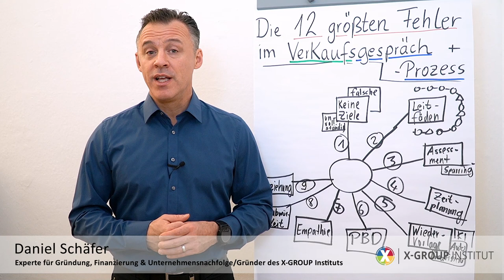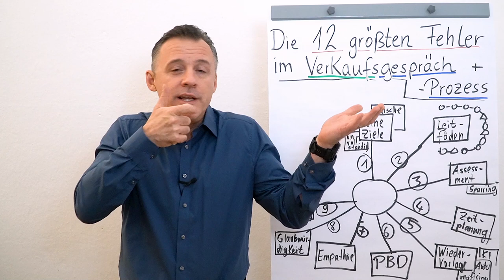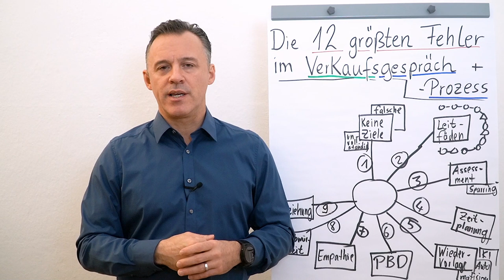Verkaufsgespräche & Verkaufsprozess I Die 12 größten Fehler I Folge 09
Folgender Input erwartet dich heute:
Fehler #9: Beziehung